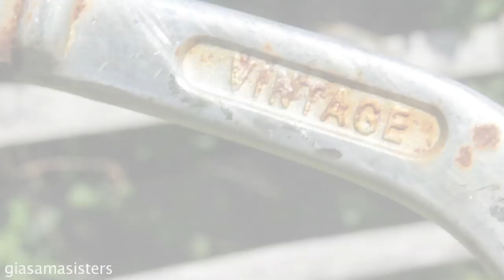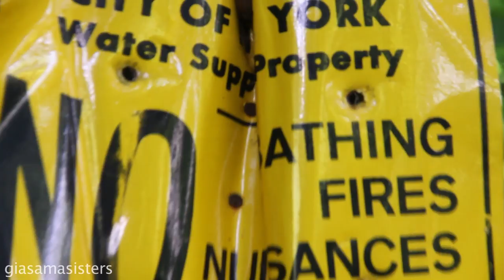The Summer - Josh Pyke (MUSIC VIDEO)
Sam and I filmed this at the end of June but I was so busy with other things that I didn't get around to finish editing it until now! Haha anyway, it's different than my usual style of videos, different than anything I've ever done really, but I figured I would give it a try because we both love this song. It's just beautiful. Haha and we had a lot of fun driving around finding pretty places to film! :)